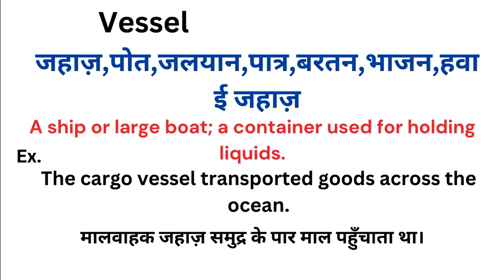Vessel meaning in hindi | Vessel matlab kya hota hai | Word meaning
Vessel meaning in hindi
Vessel ka matlab kya hota hai
english to hindi
word meaning
what is vessel
Vessel हिंदी अर्थ